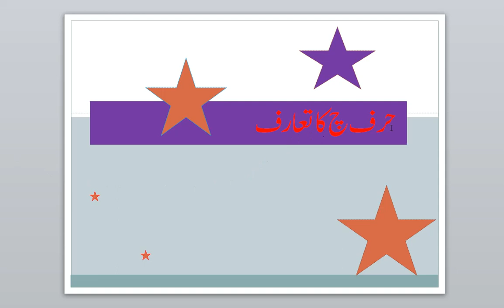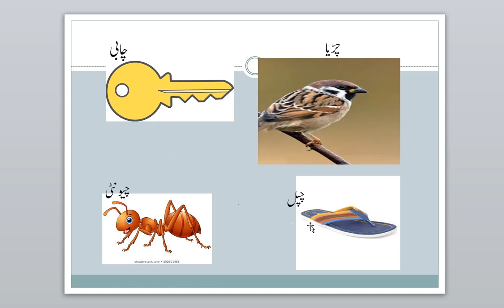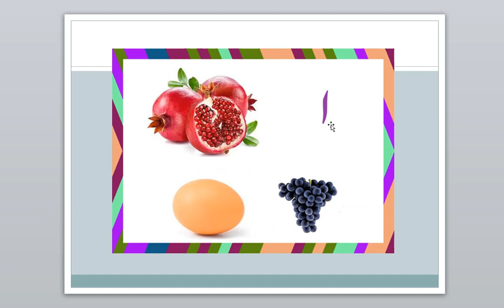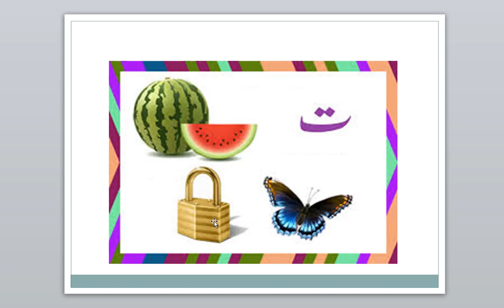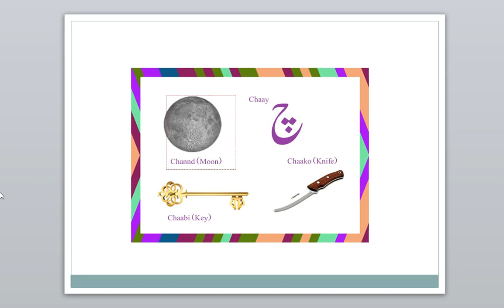KG I-Urdu حرف چ کا تعارف